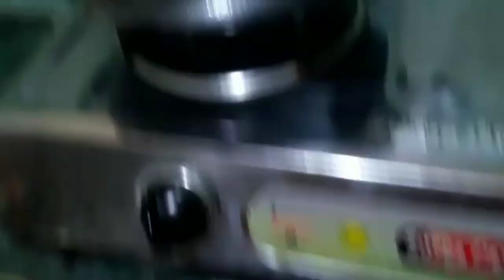How To Make Baigan Pakora In Bengali Style | How To Nake Beguni In Hindi | Mom's Kitchen Recipes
Friends aaj ke video me Maine baigan ka pakoda banana bataya hai , Friends baigan ke pakode ko bengali me "Beguni" kahte hain ,Friends Video Pura Dekhiye aur agar aapka koi saws hai to comments jarur kijiye

Cover Topic:-

veg dishes name
best vegetarian indian dishes
authentic vegetarian indian recipes
quick dinner recipes indian vegetarian
north indian vegetarian recipes
light dinner recipes vegetarian indian
indian vegetarian recipes
non veg dishes name list
non veg menu list
non veg food name
non veg food list in hindi
non veg food menu
bengali food names
everyday bengali recipes
old bengali recipes
lost bengali recipes
bengali food menu
bengali breakfast recipes
bengali dinner menu ideas
about bengali food
aise baingan pakora recipe bengali style
Brinjal Recipe For Breakfast In Hindi
baingan ka pakora
baingan pakora pakistani
pyaj ke pakode
baigan ke pakode banana
baingan pakora bengali style
aloo ke pakode
besan ke pakode
different pakora recipe in hindi
baingan bhaja
baingan bhujia recipe
baigan ki sabji
aloo ke pakode
pyaj ke pakode
besan ke pakode
gobhi ke pakode
chotu ke pakode
paneer ke pakode
palak ke pakode
baigan ke pakode
baingan pakora pakistani
aloo ke pakode
pyaj ke pakode
gobhi ke pakode
besan ke pakode